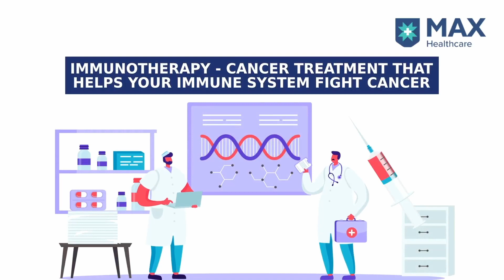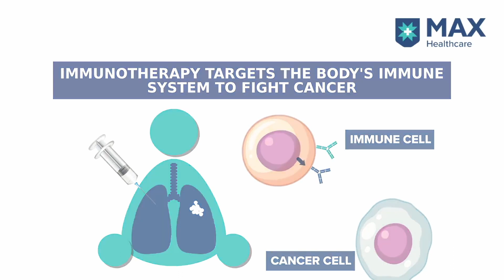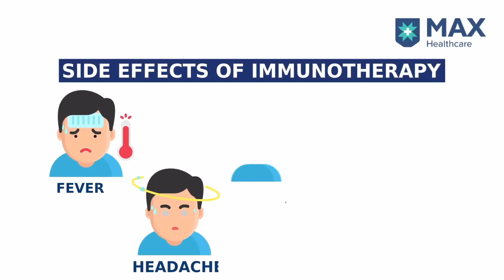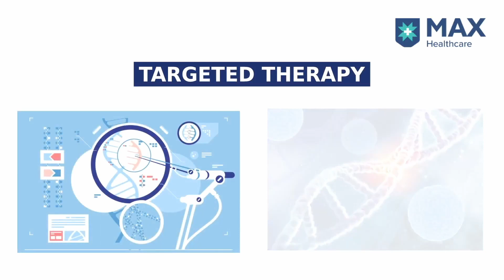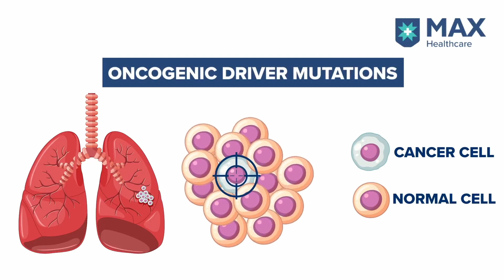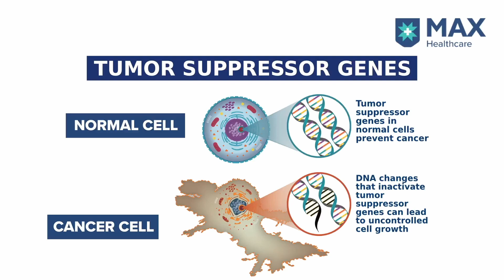All about immunotherapy | Max Hospital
Dr. Sajjan Rajpurohit, Director - Medical Oncology & Centre Head at Max Super Speciality Hospital, Shalimar Bagh is a leading name for specialty medical Oncology treatment in India.

In the particular video, he takes you to the ins and outs of immunotherapy for cancer care, targeted therapy, history, the success rate of immunotherapy, side effects, and more.

Watch and learn all about the biggest revolution in cancer treatment and the advancement of targeted therapy

00:00 to 00:47 - Immunotherapy in Cancer care

00:48 to 01:11 - What is Immunotherapy ?

01:12 to 01:54 - History of Immunotherapy

01:55 to 02:06 - Different types of Cancer

02:07 to 03:09 - How does Immunotherapy work ?

03:10 to 03:33 - Side effects of Immunotherapy

03:34 to 04:33 - Pre Medication

04:34 to 07:29 - Targeted Therapy